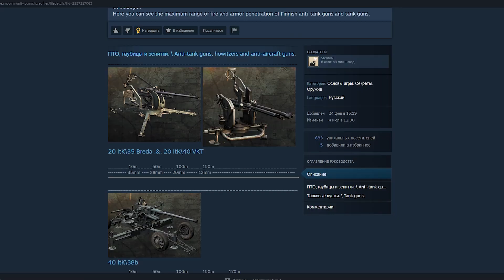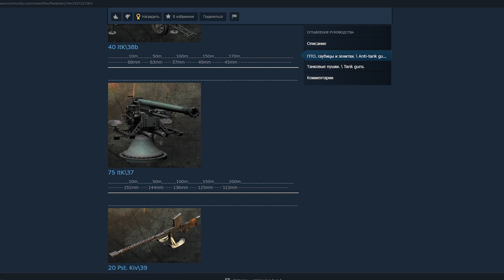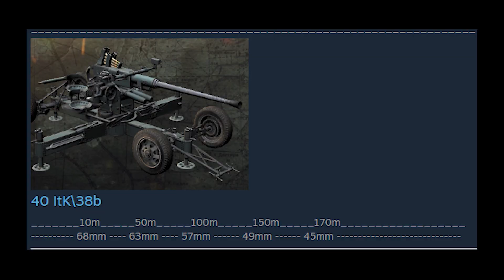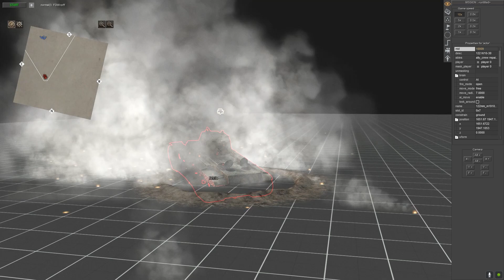Гайд по Call to Arms Gates of Hell. Разбор финской защитной доктрины среднего этапа войны.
Долговато однако это видео делал